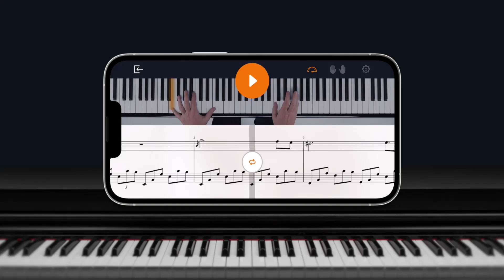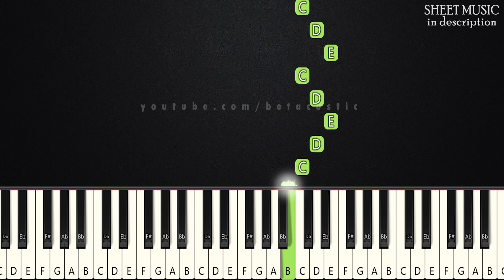Glimpse Of Us - Joji | BEGINNER PIANO TUTORIAL + SHEET MUSIC by Betacustic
🎼 Want to learn the LEFT HAND? ►

In this piano tutorial you can learn HOW TO PLAY "Glimpse Of Us" by Joji, BEGINNER version

Ooh
Ooh-ooh-ooh
Ooh
Ooh-ooh-ooh-ooh-ooh

🌟Gear:
Yamaha DGX-660B
The Maverick, The Grandeur (Native Instruments)
Synthesia
PC